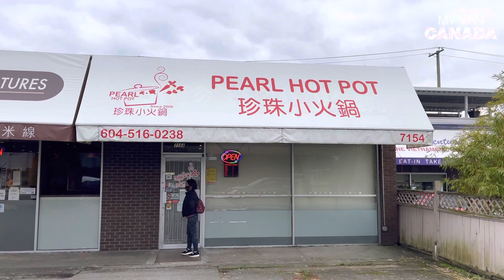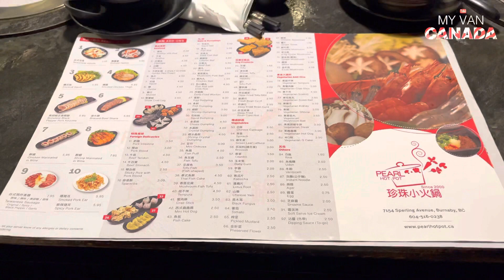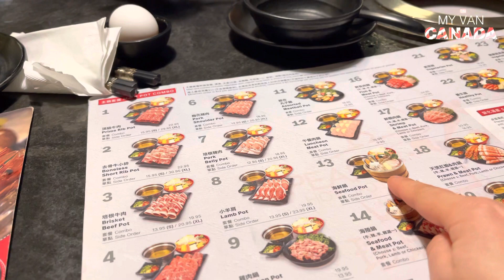LẨU HẢI SẢN GIÁ $23, Ngon và lạ.